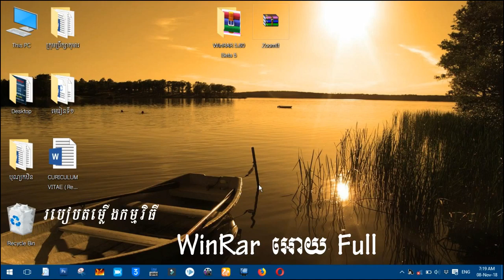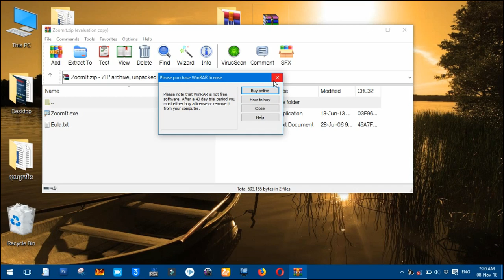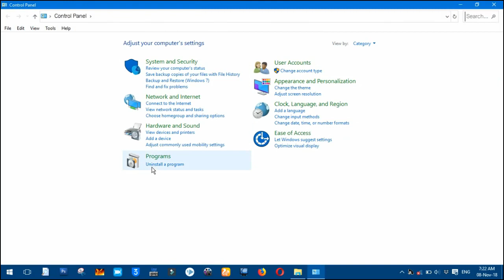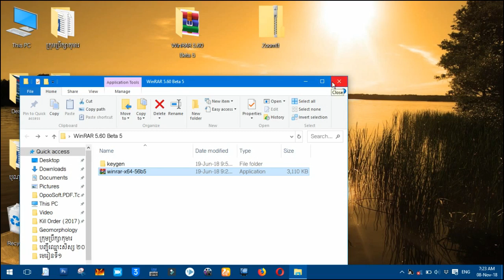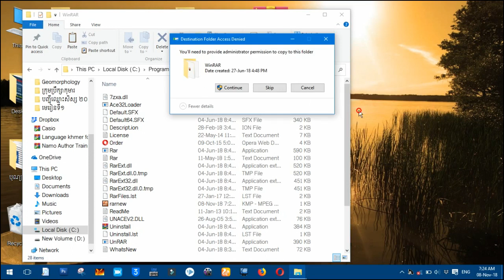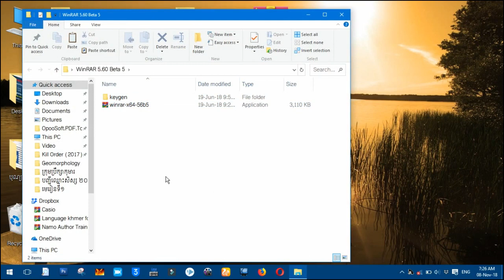How To Install WinRar Full Version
របៀបតម្លើងកម្មវិធី Win Rar អោយ Full
Win Rar
Winzip
Compress
Iso
Nrg
tar
md5